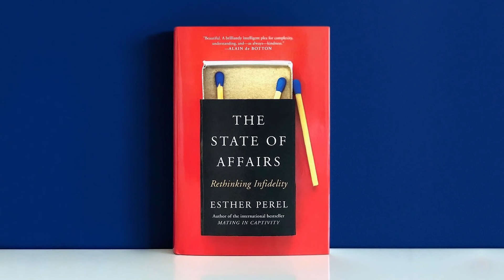This Is Why Happy People STILL CHEAT In A Relationship... | Esther Perel & Matthew Hussey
►► Understand Men on a New Level.

The first question that we ask is “Why? Why would you do this to me?”

We look at the possible list of reasons:

► Lust
► Need for sexual validation
► Problems in the relationship

But no matter how hard we try, it’s hard to ever get a clear answer about why people really people cheat.

How can a man who loves his partner, wants to be with her forever, and thinks she’s the best woman he’s ever met still decide to have a one-night stand with a stranger?

How can a woman who seems to have the perfect husband end up falling into the arms of her co-worker after a few glasses of wine?

I sat down with the incredible Esther Perel, relationship expert and psychotherapist, to get to the real truth about cheating.

Our conversation was mind-blowing, and taught me some huge, powerful insights into relationships that I just had to share with you...